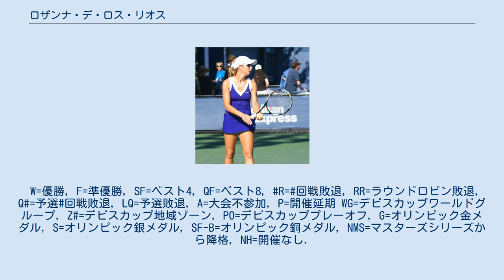ロザンナ・デ・ロス・リオス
ロザンナ・デ・ロス・リオス（Rossana de los Ríos, 1975年9月16日 - ）は、パラグアイ・アスンシオン出身の女子プロテニス選手。
パラグアイが1991年から女子テニス国別対抗戦・フェドカップに参加し始めた時の、最初のメンバーの1人でもある。
4大大会では、2000年の全仏オープンで女子シングルス4回戦進出がある。
 1989年に14歳でプロ入りし、女子ツアー下部組織の大会を回り始める。
1991年にパラグアイのフェデレーションカップ初参加が実現し、同じ年であるロザンナ・デ・ロス・リオスとラリサ・シェーラー（Larissa Schaerer）の2人が最初のパラグアイ代表選手に選ばれた。
1992年に全仏オープンのジュニア女子シングルス部門で優勝。
1993年の全仏オープンで4大大会予選会に初出場し、8月にパラグアイ人女性として初の世界ランキングトップ100位以内に入る。
その後1993年全米オープンと1994年全豪オープンで本戦に直接出場するが、ともに1回戦で敗退した。
1994年4月を最後にツアー転戦から離れ、12月26日にプロサッカー選手のグスタボ・ネファと結婚する。
1997年1月17日にひとり娘が誕生し、デ・ロス・リオスは5年間女子プロテニスツアーから遠ざかった。
 娘が2歳半になり、デ・ロス・リオスは1999年6月から5年ぶりにツアーへ復帰した。
1年後の2000年全仏オープンは、彼女にとっては1994年全豪オープン以来6年ぶりの4大大会出場で、復帰後初めての挑戦だった。
デ・ロス・リオスは予選3試合を勝ち抜き、一気に本戦4回戦まで勝ち進んだ。
3回戦でアマンダ・クッツァー（南アフリカ）を 7-5, 6-7, 6-4 で破った勝利の後、4回戦でマルタ・マレーロ（スペイン）に 6-4, 0-6, 4-6 の逆転で敗れた。
これは現在においても、パラグアイ人女性による4大大会シングルスの最高成績である。
この後、彼女は2003年ウィンブルドンまで「14大会」連続で4大大会シングルス本戦に出場し、2002年はすべて初戦を突破する好調さを見せた。
ところが、2003年全米オープンで予選2回戦敗退に終わった後、彼女に再び長期間の低迷が訪れた。
 デ・ロス・リオスは2007年、13年ぶりにフェドカップのパラグアイ代表選手に復帰した。
2008年に入り、再び彼女のツアー成績は復調に向かう。
全仏オープン1回戦ではマルタ・ドマホフスカ（ポーランド）に 6-3, 3-6, 1-6 で敗れ、ウィンブルドンでは1回戦で第1シードのアナ・イバノビッチ（セルビア）と顔を合わせた。
全米オープンにおいて、ロザンナ・デ・ロス・リオスは6年ぶりの初戦突破を果たし、2回戦で第7シードのビーナス・ウィリアムズに 0-6, 3-6 で敗れる。
2009年にはウィンブルドンで7年ぶり2度目の2回戦に進み、第1シードのディナラ・サフィナ（ロシア）に 3-6, 5-7 で敗れた。
 デ・ロス・リオスは1992年のバルセロナ五輪と2000年のシドニー五輪の2大会でオリンピックに出場している。
16歳で初出場したバルセロナではラリサ・シェーラーと組んだダブルスに出場したが、初戦で敗退した。
シドニーではシングルスに出場し、1回戦でクベタ・ヘルドリコバ（チェコ）を 6-3, 6-2 で破り、2回戦では第1シードのリンゼイ・ダベンポートが棄権したことにより3回戦に進出している。
 デ・ロス・リオスは2010年全米オープンの予選1回戦で敗退した試合を最後に、公式試合から遠ざかっている。